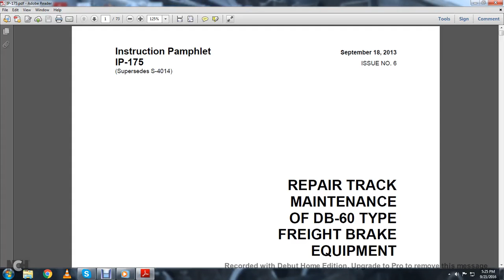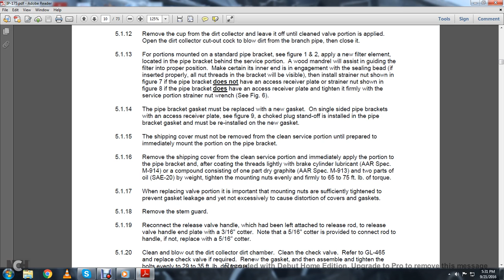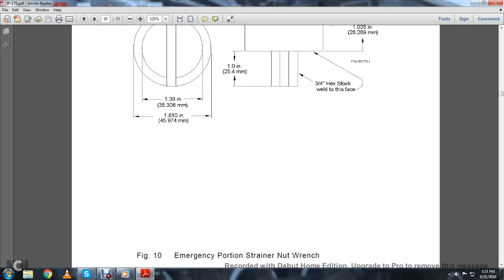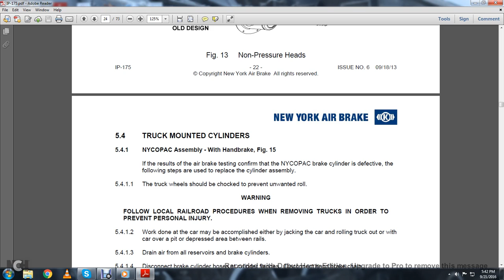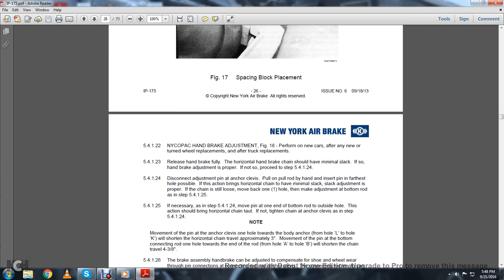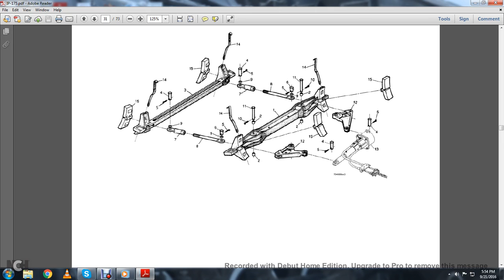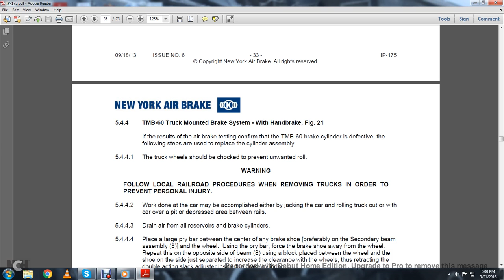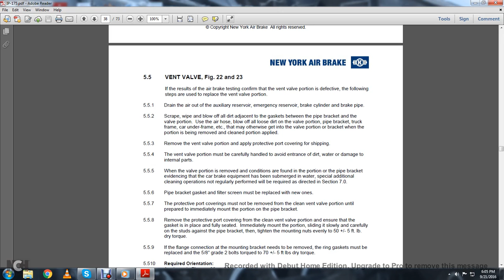REPAIR TRACK MAINTENANCE DB 60 FREIGHT BRAKE EQUIP003